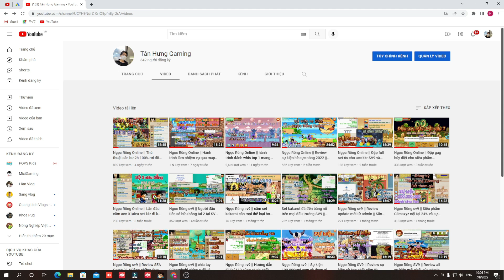Ngọc Rồng Online || Người đầu tiên sv9 up ra gang huỷ diệt tại map mới - Sự thật ai tin